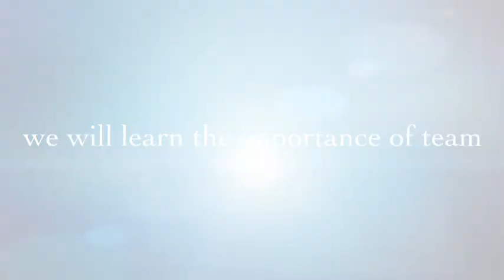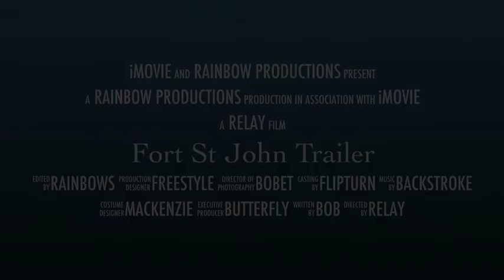Fort St John Stingrays Meet Trailer